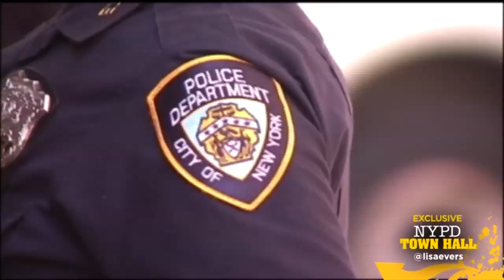NYPD Town Hall with Rapper Fat Joe, NYPD Chief, Brooklyn Councilman [STREET SOLDIERS EXCLUSIVE]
How police protect and serve the public, especially communities of color, is one of the most contentious issues in our country. While the debate rages on, the NYPD has been making moves to make sure all city residents get the same protection. But have they gone far enough?

There was outrage on the streets for months after the 2014 illegal police chokehold death of Eric Garner, an unarmed black man, followed a few weeks later by the fatal police shooting of Michael Brown halfway across the country.

With frustrations at a boiling point, two NYPD officers were shot and killed in uniform. In an exclusive interview, Police Commissioner James O'Neill told me the tragedies became a turning point.

"It was a very difficult time to be a police officer, with the demonstrations every day, Liu and Ramos were brutally assassinated on December 20th," O'Neill said. "It was a dark time for the NYPD. I think it was a dark time for the city and I think it was a dark time for the nation, too."

Public outrage over racial profiling and excessive force intensified with federal scrutiny and outside investigations. That ramped up the pressure to make a drastic change, according to Charles Tucker Jr., a St. John's University Law School professor.

"From a community standpoint, it represented an opportunity for the NYPD to be accountable," Tucker said. "They're looking for someone to be accountable in these instances."

City Hall got that message. Since then, the mayor said every NYPD officer has been retrained in de-escalation techniques, stop-and-frisk has dropped 93 percent, and complaints against officers have dropped to the lowest level in 15 years. All at the same time, serious crime is at the lowest numbers in decades. It is a "180" from the old "Us vs. Them" approach. The cornerstone is neighborhood policing.

"It's not a political strategy, it's a real policing strategy," O'Neill said. "If you look at the old model of policing, if you were in a sector car, all you did was answer radio runs eight hours a day. You had no time to make a connection to anyone."

Now it is all about the connection. And nowhere is that strategy more visible than in the Brooklyn North command, where officers routinely check in with local businesses and residents. Assistant Chief Jeffrey Maddrey said keeping people safe is the top priority, with community engagement a close second.

"What I tell my officers, is to be the first," Maddrey said. "Be first to stick out your hand, and say hello, and shake a hand to greet people."

O'Neill said neighborhood policing is not just about feeling good. It is a key part of their crime-fighting strategy, along with precision policing as opposed to wide-net sweeps, new investigative techniques, and improved technology. He said the new model is in keeping with the times.

"Giving the police officers discretion, the ability to make decisions, solve problems with the community -- if anything that's what I'm most proud of," O'Neill said.

Police themselves have changed, with the majority being ethnic and racial minorities and more than half living in the five boroughs. But critics say in some areas, the police department needs to be more proactive in disciplining officers who cross the line.

Street Soldiers held a groundbreaking town hall to discuss these issues with rapper Fat Joe, NYPD Chief of Patrol Terence Monahan, Council Member Jumaane Williams, and Police Officer Eric Morales.

--LISA EVERS

ASSISTANT CHIEF JEFFREY MADDREY, Commanding Officer, Patrol Borough Brooklyn North

CHIEF TERENCE A. MONAHAN, Chief of Patrol

POLICE OFFICER ERIC MORALES, 79th Precinct